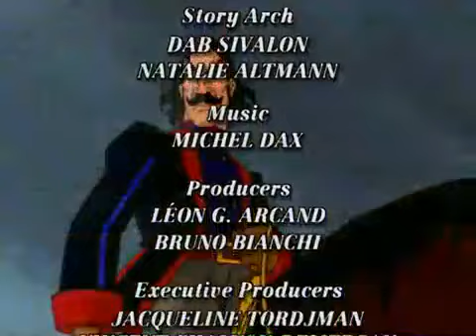SISSI PRINZESSIN SISSI S01 E20 Die Festung des Grauens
Folge 20 (25 Min.)
Fürst Zottornik ist wütend auf Arkas: Der Graf hat es nicht geschafft, Andrássy gefangen zu nehmen. Daher schickt er ihn zurück nach Bayern. Währenddessen erwarten Franz und Karl in Budapest die Ankunft von Andrássy und Alda, um mit ihnen in Friedensverhandlungen zu treten. Aber es kommt ganz anders. Die Brüder werden überwältigt und sollen so lange eingesperrt bleiben, bis die beiden Anführer der ungarischen Unabhängigkeitsbewegung eintreffen. Franz versichert den Ungarn, dass Andrássy und Alda binnen zwei Tagen ankommen werden. Die Ungarn drohen mit Krieg, falls Franz’ Versprechen sich als falsch herausstellt. (Text: KI.KA)

Sissi (Originaltitel: Princesse Sissi) ist eine französisch-kanadische Animationsserie von Bruno Bianchi. Sie wurde erstmals am 27. November 1997 auf France 3 ausgestrahlt. Die Serie basiert auf dem Leben der Kaiserin Elisabeth von Österreich, die Sissi genannt wurde.

Genre: Abenteuer Romanze

Handlung
Für die junge Elisabeth (Sissi), Tochter eines bayerischen Herzogs, für die kein Abenteuer zu gefährlich ist, ändert sich ihr Leben von einem Tag auf den anderen, als sie die beiden österreichischen Prinzen Franz und Karl trifft. Es dauert nicht lange, bis Sissi und Franz Pläne für ein gemeinsames Leben machen. Sissis Vater Herzog Max und Franz' Mutter, die österreichische Kaiserin Sophie, stehen diesen Plänen zunächst kritisch gegenüber, ändern jedoch später ihre Meinung. Obwohl Sissi Franz über alles liebt, zweifelt auch sie im Verlauf der Serie mehrfach daran, ob sie eine gute Kaiserin sein würde.